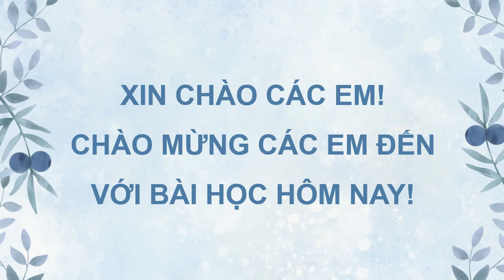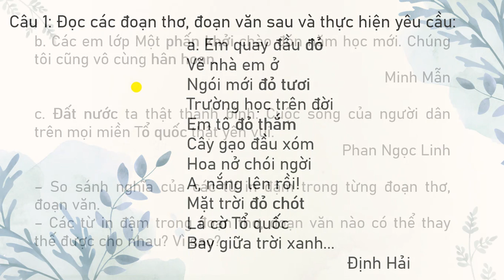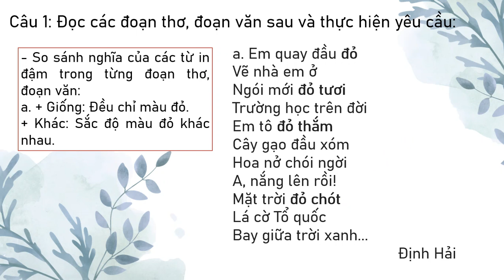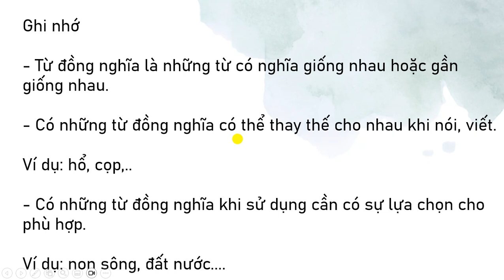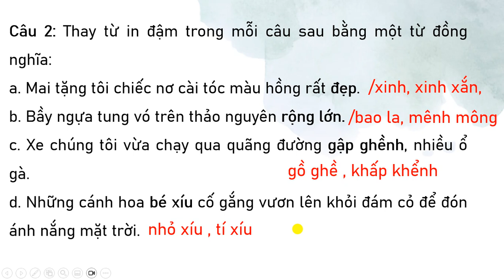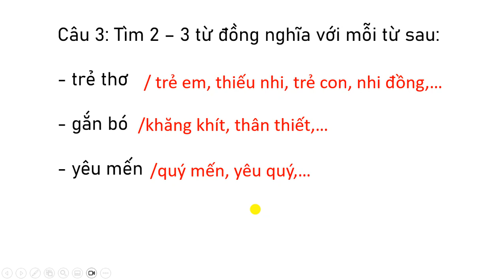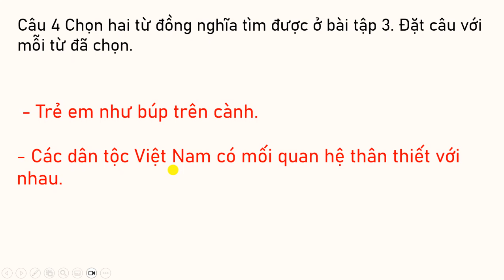TIẾNG VIỆT LỚP 5 TẬP 1: BÀI 1: TỪ ĐỒNG NGHĨA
TIẾNG VIỆT LỚP 5 TẬP 1: BÀI 1: LUYỆN TỪ VÀ CÂU  TỪ ĐỒNG NGHĨA SÁCH CHÂN TRỜI SÁNG TẠO TRANG 12 - 13 MỚI NHẤT